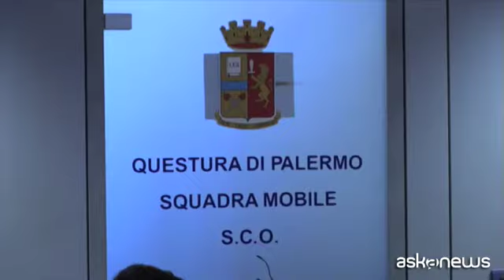Affari con droga, slot, case di riposo: colpo ai clan a Palermo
Palermo, 2 lug. (askanews) - Duro colpo alla mafia di Palermo. La polizia ha dato esecuzione a un'ordinanza di applicazione della misura cautelare a carico di 26 persone, indagate a vario titolo di associazione per delinquere di tipo mafioso, estorsione aggravata, incendio, trasferimento fraudolento di valori aggravato, autoriciclaggio, detenzione di stupefacenti ai fini di spaccio e contrabbando di tabacchi.
Le indagini hanno fatto luce su una delle organizzazioni territoriali "chiave" nell'economia di Cosa nostra della città: il mandamento mafioso di Brancaccio e in particolare la famiglia di corso dei Mille, già colpita nel 2017 dall'operazione Maredolce. Dalle indagini e dalle intercettazioni è emersa la capacità del gruppo di mantenere stabili rapporti con autorevoli esponenti di Cosa Nostra palermitana e non solo. Sodalizi in grado di condizionare profondamente il tessuto economico del territorio.
Il meccanismo delle estrorsioni è cambiato, ha spiegato il capo della Squadra Mobile di Palermo Adolfo Ruperti, non si sono registrati episodi particolarmente cruenti ma una fitta rete di traffici. "Registriamo un attivismo delle organizzazioni su tutto quello che può essere business sul loro territorio dal traffico di droga che ora svolgono anche in maniera diretta traffici antichi come i tabacchi e le sigarette di contrabbando, alle slot machine e videopoker e alle locazioni di case di riposo per anziani".
Sono stati sottoposti a sequestro preventivo alcune imprese e diversi veicoli per un valore complessivo di circa un milione di euro.